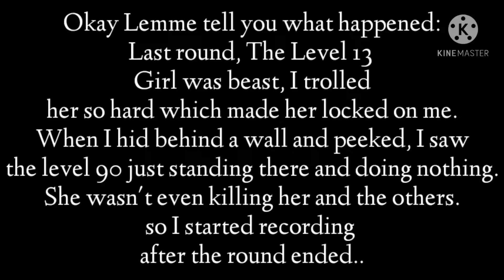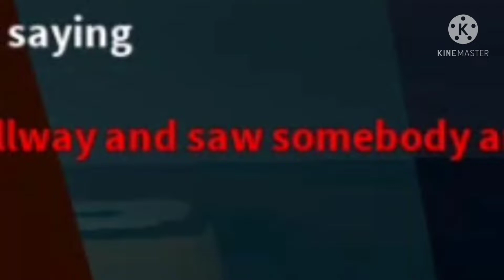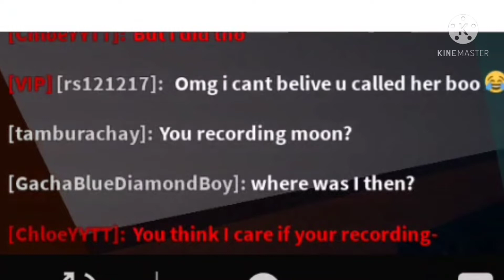Bacon vs Teamers... | Flee the Facility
Uh chapters

0:00 Intro
0:10 Teamers!?
0:17 Boring Commentary (Meh skip this idc)
0:43 *Spies on them*
0:55 Tries to throw me off lol
1:00 Teamer tries to trap me. SHE THOUGHT SHE COULD BEAT ME!?
1:25 I juke the Teamer beast.
1:40 Tries to throw me off again...
1:53 She tells cap but exposes herself further
2:41 I escape 😎 + She drags her friend out of the exit.
2:51 Dance party lol
2:56 I'm beast + I'm teaming with Pepsi
3:03 2 of them got scared and left, leaving 1 behind.
3:16 *hits hammer cutely*
3:22 Dance party #2
3:30 Idk why I added this
3:36 ... uh well. Extra beast round Ig
4:52 Outro *Thanks for 700 subs*